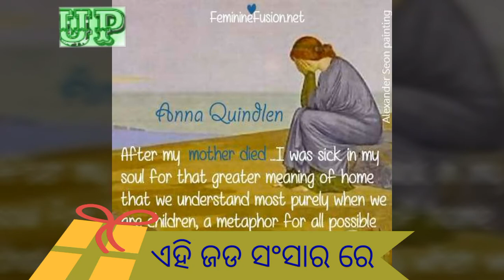ARMAN ( ମୋ ଆଶା ) upendra voice